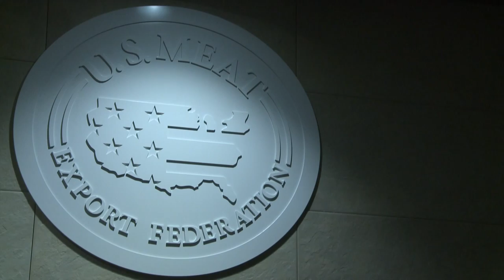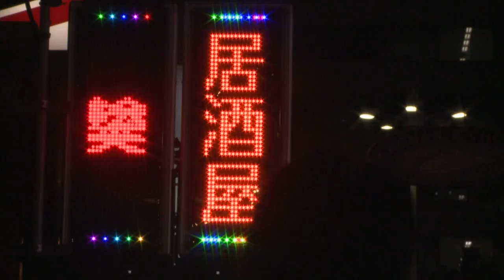Ag Trade with Japan - Greg Ibach - September 25, 2015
Japan is one of the most valuable markets to Nebraska agriculture. Greg Ibach, Nebraska Department of Agriculture director, recaps his recent trip to the country. Greg also talks about the National Association of State Departments of Agriculture annual meeting where state ag directors discussed policy issues and avian influenza, among other topics.